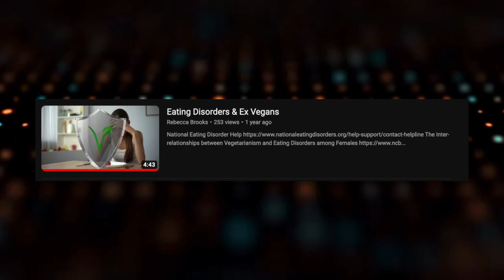Ex Vegans just want to be skinny like Freelee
Why is this so common?